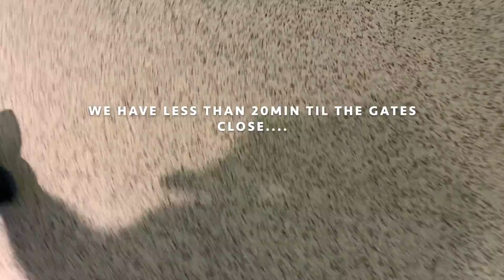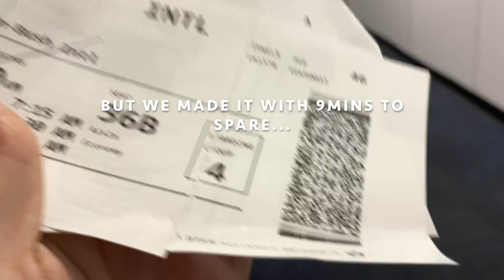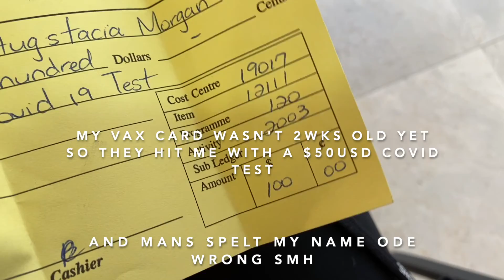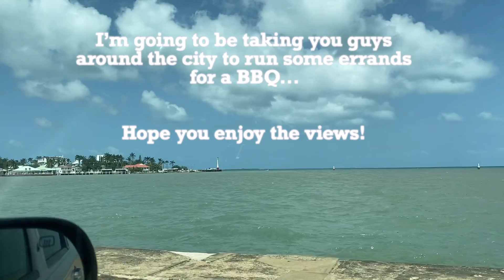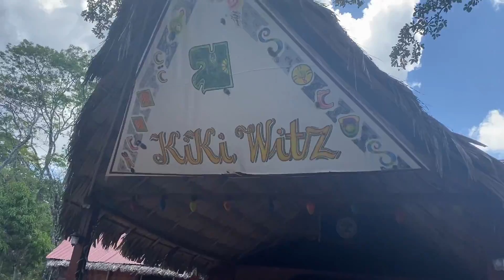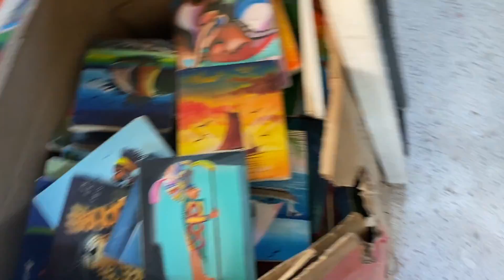belize travel vlog 2021! ancient mayan ruins, atv riding, and more! ♡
hey guys!